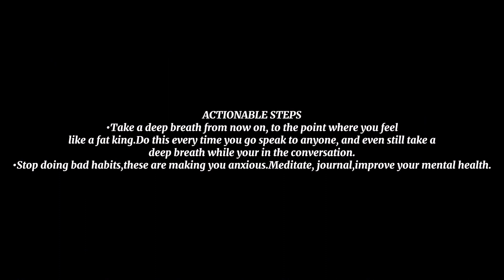Why you feel anxious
This was my story of why I felt anxious when I went in public and overthinked, it’s because I wasn’t breathing correctly and doing the bad habits, which led me to be more anxious.
Do the right thing, and don’t give up, alright take care.